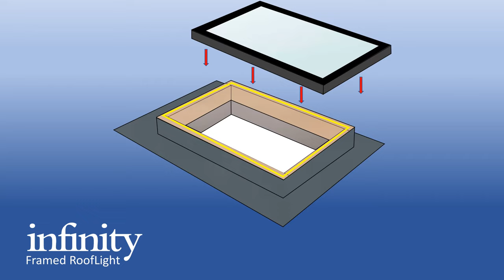Infinity Rooflight Installation Guide